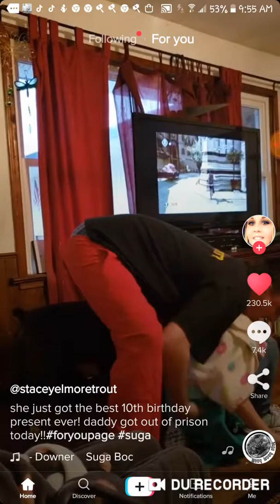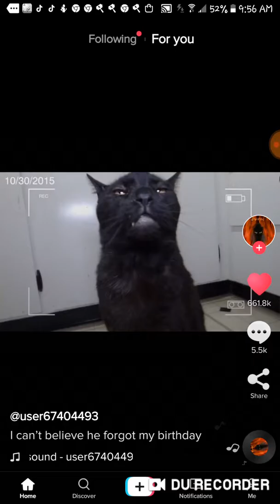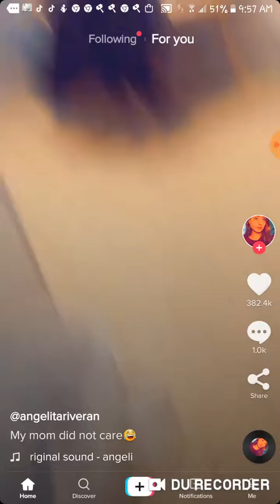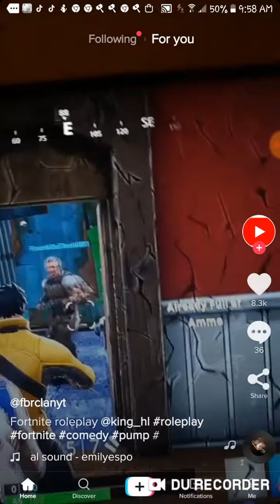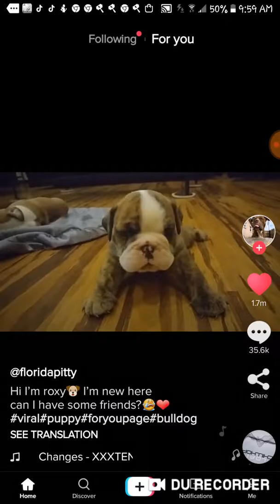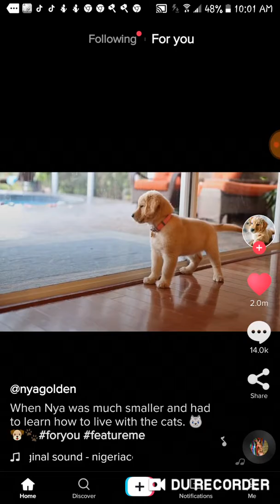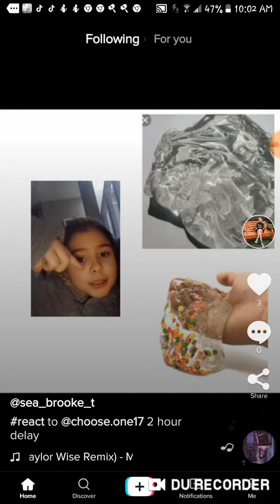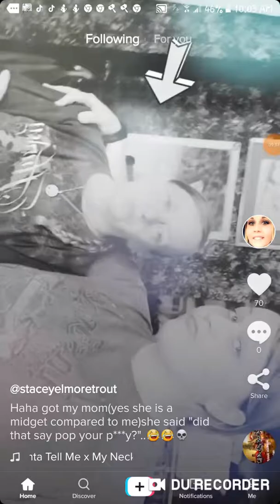TikToks on my